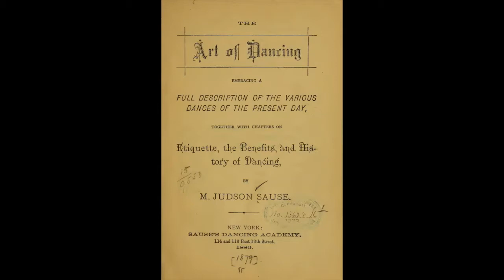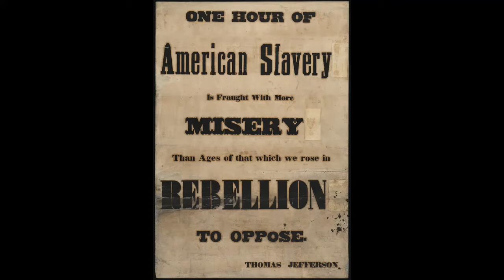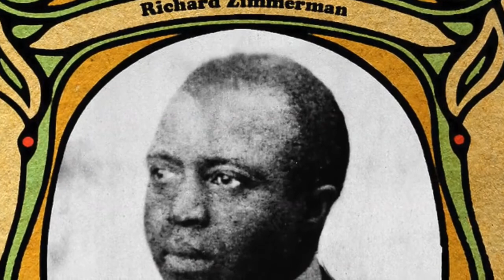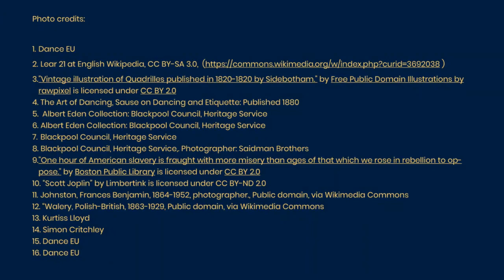100 years of ballroom dance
Think the history of ballroom dancing is just about jazzy dresses and whirling about? Wrong! It's a fascinating tale of international influence, rebellion and talent. With a bit of elbow flouncing thrown in.
Join Rebecca, our assistant curator, on a whistle stop tour of ballroom dancing, to understand how the world's most famous dancing competition came to be right here in Blackpool!